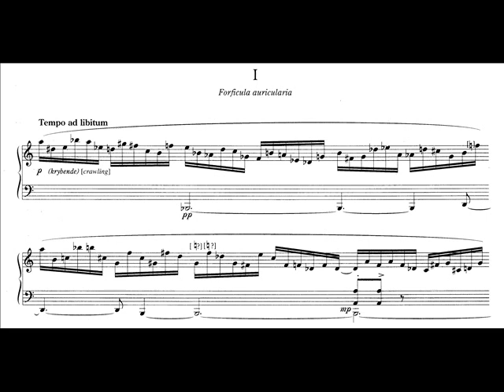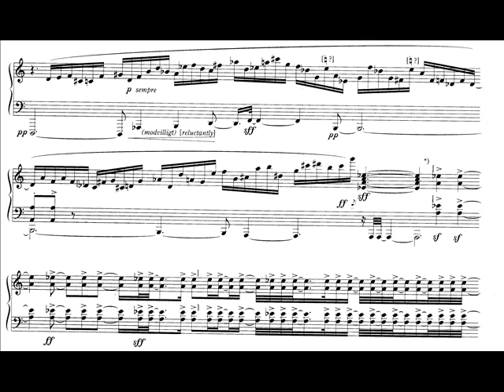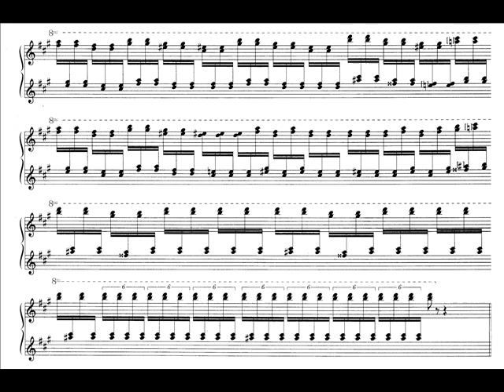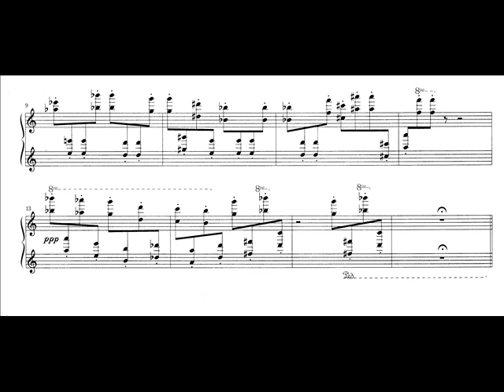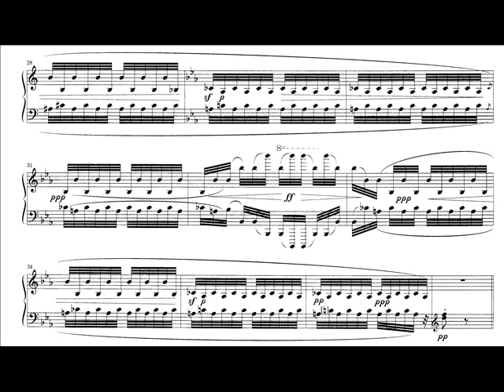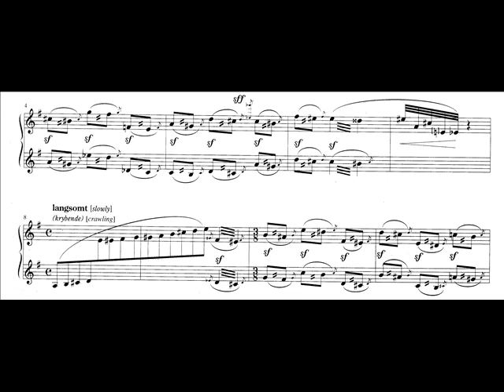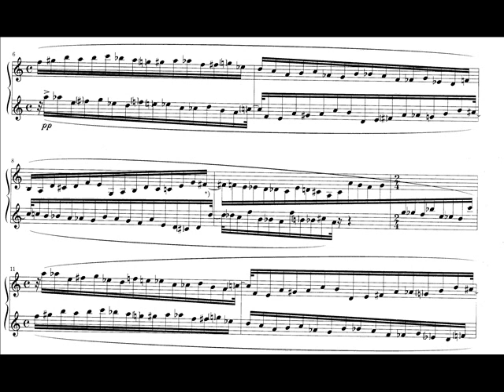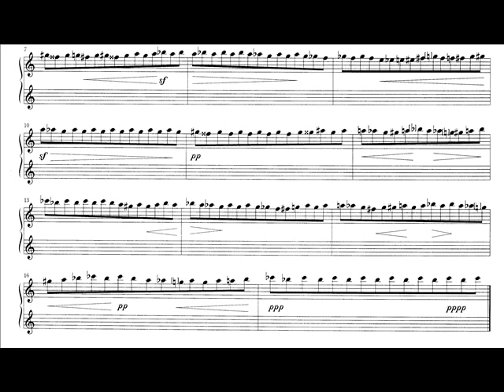R.Langgaard - 'Insectarium' Nine Puzzle Pictures for Piano